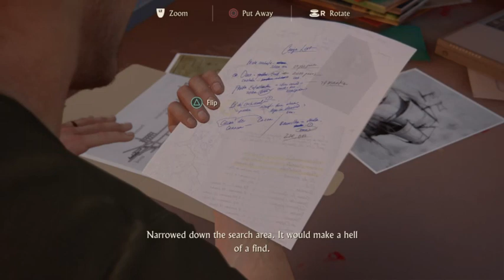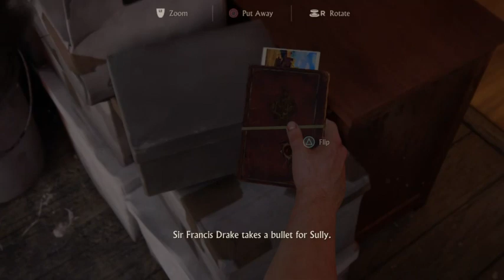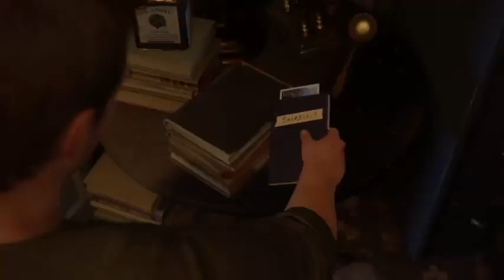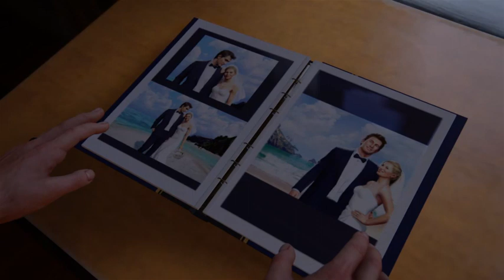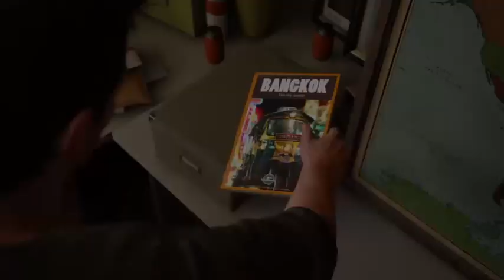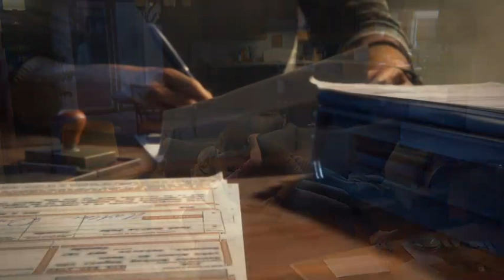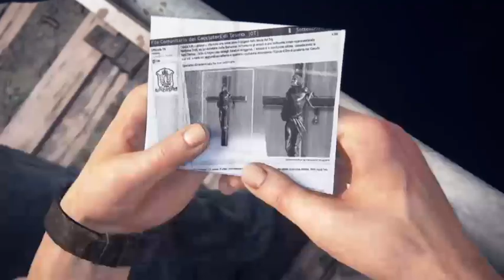iamcorrupt plays:Uncharted 4 Part 2 "Scuba dude" 31/05/16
Current goals are 500 followers on twitch and 500 Subs on YT
The closer and faster I can get to my goals the better I can make my weekday streams and the more time I can put in to getting more and better additional content like video reviews and previews up.